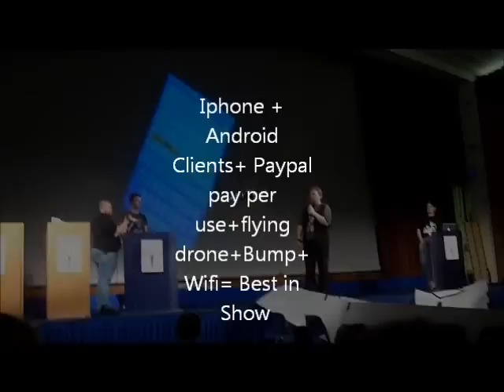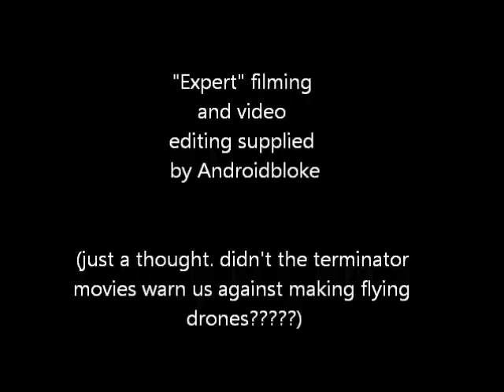Iphone controlled Flying Drone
Best in show winning entry fro Overtheair London event at Imperial College.  With Android and Iphone clients, allow you to control the flying drone and view from the onboard camera.